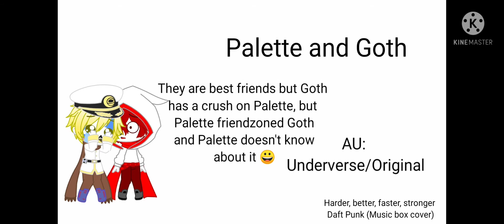My Creations (Sans AUs)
Sub

If you want to know more about them, make sure to let me know !